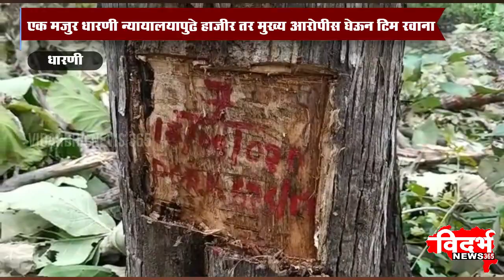Melghat | मेळघाटातील सर्वात मोठी वन तस्करीचा पर्दाफाश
विदर्भन्यूज365मराठी मेळघाटातील सर्वात मोठी वन तस्करीचा पर्दाफाश

मध्यप्रदेशातील मुख्य तस्करांपर्यंत पोहचला सुसर्दा वनपरीक्षेत्र

एक मजुर धारणी न्यायालयापुढे हाजीर तर मुख्य आरोपीस घेऊन टिम रवाना